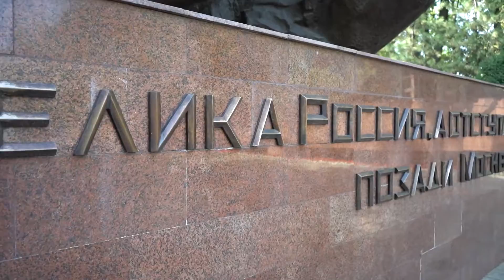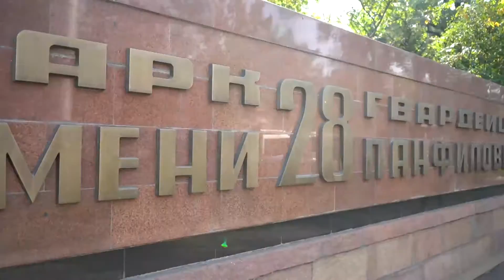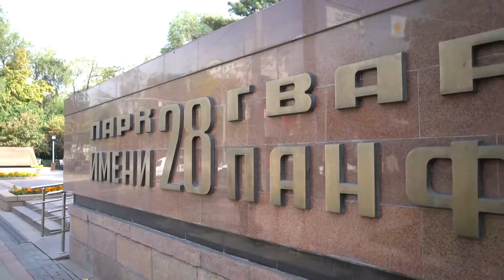Travel around Kazakhstan №2: Almaty